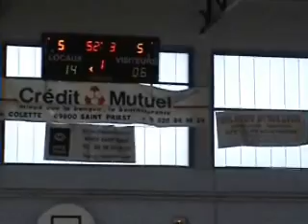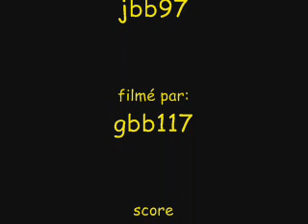Match contre Assu.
C'est le match contre Assu